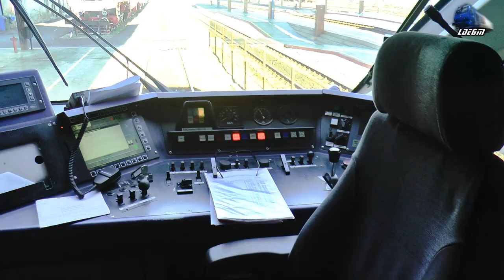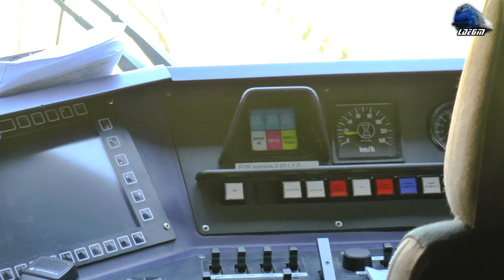🚄 Prezentare Automotor Bombardier Talent DMU Presentation in Gara Oradea Station - 18 December 2021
00:15 RE10033 Cluj Napoca-Gârbău-Aghireș-Huedin-Ciucea-Piatra Craiului-Bulz-Bratca-Șuncuiuș-Vadu Crișului-Aleșd-Oșorhei-Oradea - Automotor Bombardier Talent 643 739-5 DMU D-TFC
02:00 Prezentare Interior/Inside Presentatio - Automotor Bombardier Talent 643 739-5 DMU D-TFC
05:38 Oprire Motor/Engine Stop - Automotor Bombardier Talent 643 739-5 DMU D-TFC
05:50 Prezentare Exterior/Outside Presentation - Automotor Bombardier Talent 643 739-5 DMU D-TFC

18 December 2021